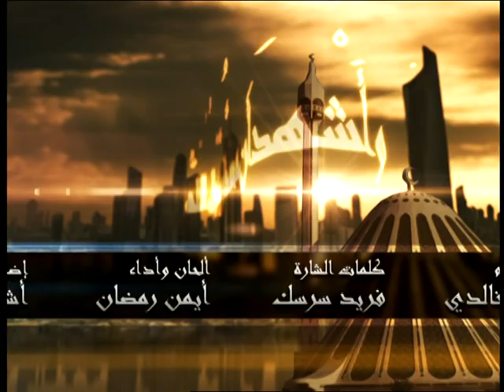برنامج كيف اسلمت ، اعداد وتقديم / مزيد الخالدي ، الحلقه 52: سيدي مختار ، أمريكاHow I came to Islam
برنامج كيف اسلمت ، اعداد وتقديم / مزيد الخالدي ، How I came to Islam البرنامج يلتقي بالعديد من المهتدين من معتنقي الإسلام للبحث في جوانب من عظمة هذا الدين الذي يدخله الناس افواجا، ويدور السؤال حول: كيف أسلمت؟ وما الذي جذبك الى الاسلام